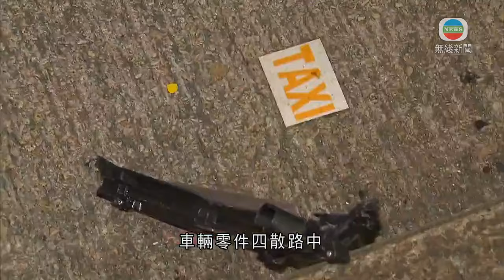香港新聞｜無綫新聞｜26/05/2024 要聞｜旺角兩車相撞2死3傷 電單車上兩人飛彈至行人路上送院後證實死亡｜TVB News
旺角有的士與電單車相撞，波及途人，共5人受傷。其中電單車司機和女乘客重傷，送院後兩人證實死亡。

涉事22歲電單車男司機及24歲女乘客失事受傷後，分別倒臥在行人路街角兩邊。多名消防及救護員即場為兩人急救，再抬上擔架床，期間救護員要不停施行心外壓急救，兩人送院時昏迷，之後實證死亡。

至於男途人，懷疑行經現場時閃避不及，頭部受傷，在現場接受初步治療後送院；而的士司機及一名乘客亦報稱不適，一併送院。

事故在凌晨近3時發生，現場消息指涉事的士沿彌敦道往太子方向行駛，至亞皆老街交界時，與沿亞皆老街往大角咀行駛電單車相撞。電單車上兩人撞至飛彈至行人路上，電單車嚴重撞毀；而的士車頭嚴重損毀，安全氣袋彈出，一列行人路鐵欄被撞毀，車輛零件四散路中。

事故造成2死3傷，警方正調查事故原因。受事故影響，彌敦道來回方向、近亞皆老全線一度封閉，現已解封。